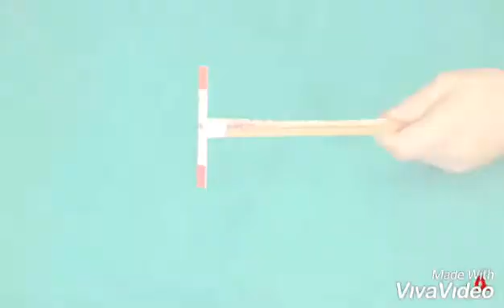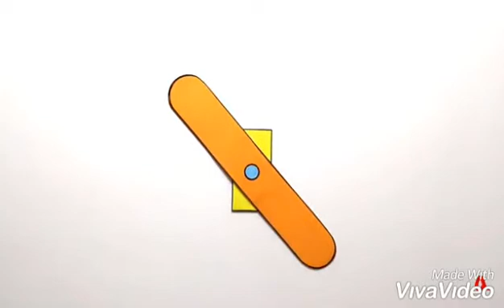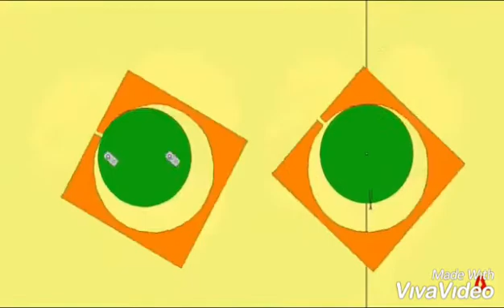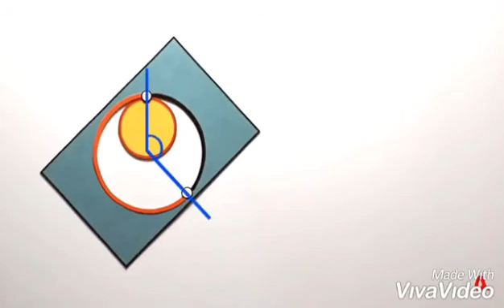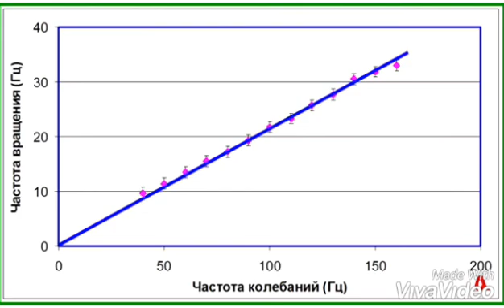Qiziqarli fizika oʻzbek tilida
Endi oʻzbek tilida ham fizikadan qiziqarli roliklar